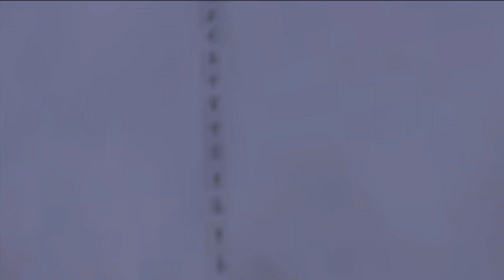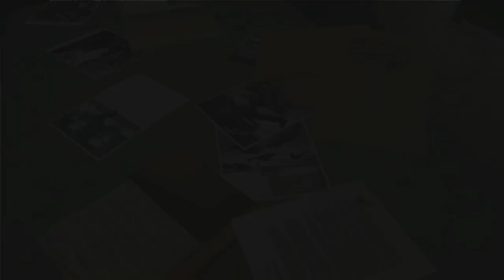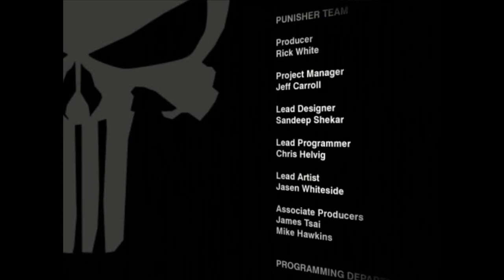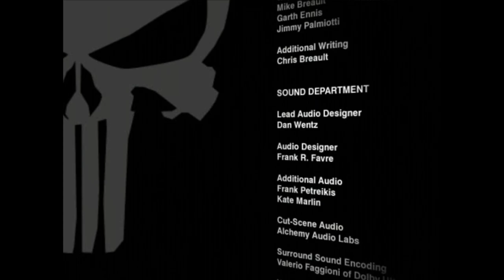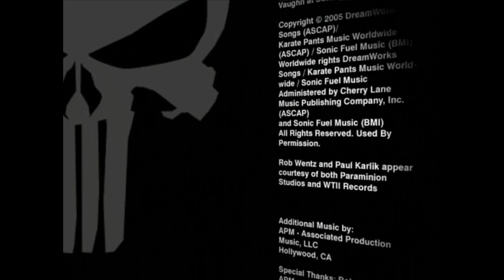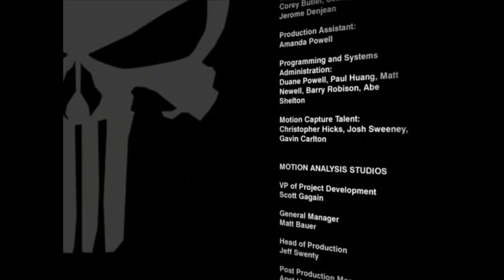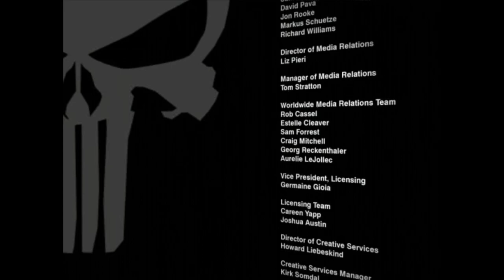The Punisher - Full Game Walkthrough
The Punisher is a third-person shooter game that follows the story of Frank Castle, a former marine and vigilante who seeks revenge against the criminal underworld for the murder of his family. The game is set in New York City, where the player controls Frank as he embarks on a mission to take down various criminal organizations, including the Italian Mafia, the Yakuza, and the Russian Mob. Along the way, Frank encounters various characters, including law enforcement officials and other vigilantes who aid him in his mission. The game's story culminates in a final showdown with the game's primary antagonist, the Kingpin, where Frank must use all his skills and weapons to take down the crime lord and bring justice to his family.

Game Info
• Developer: Volition
• Publisher: THQ
• Initial release date: April 12, 2004
• Platforms: PlayStation 2, Xbox, Microsoft Windows, Mobile
• Genres: Action-adventure, third-person shooter, stealth
• Engine: Geo-Mod 1.0 (DirectX 8.1)

Walkthrough Info
• Platform: Microsoft Windows
• Difficulty: Normal
• Recording: Bandicam
• Editing: VEGAS Pro 18

Timestamps
00:00:00 - Introduction
00:00:34 - Main Menu
00:04:05 - Mission 01: Crackhouse
00:28:06 - Mission 02: The Chop Shop
00:54:36 - Mission 03: Lucky's Bar
00:58:52 - Mission 04: Central Zoo
01:32:22 - Mission 05: Grey's Funeral Home
01:50:08 - Mission 06: Gnucci Estate
02:23:38 - Mission 07: Pier 74
02:50:58 - Mission 08: The Igor Baltivsky
03:15:03 - Mission 09: Castle's Apartment
03:20:39 - Mission 10: Grand Nixon Island
03:57:40 - Mission 11: Fisk Industries
04:23:02 - Mission 12: Pier 74 Revisited
04:41:12 - Mission 13: Meat Packing Plant
05:03:06 - Mission 14: Stark Towers
05:26:11 - Mission 15: The Takagi Building
05:53:52 - Mission 16: Ryker's Island
06:30:29 - Credits